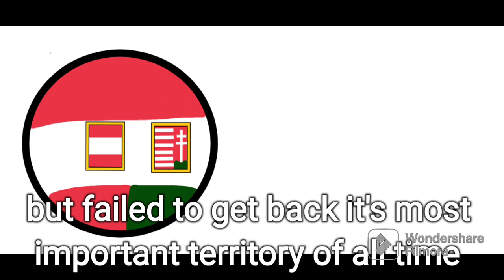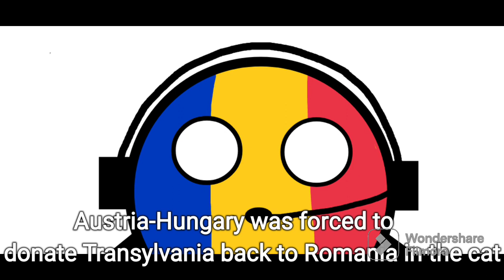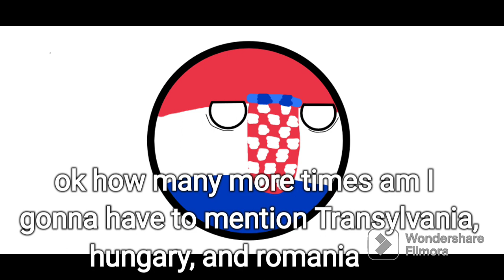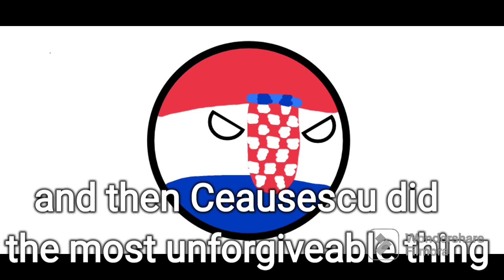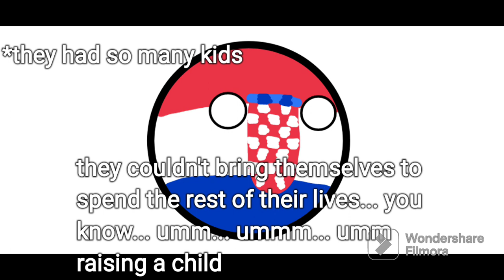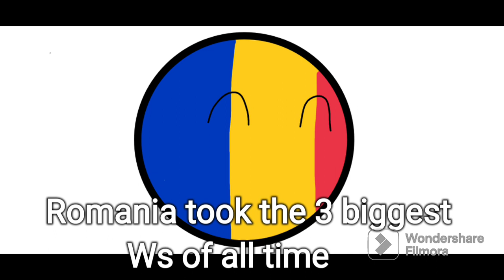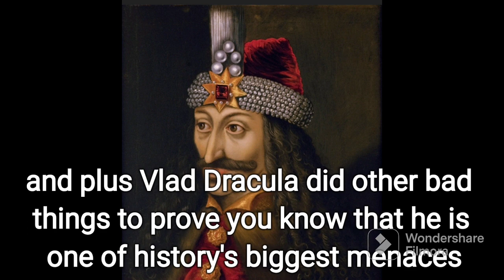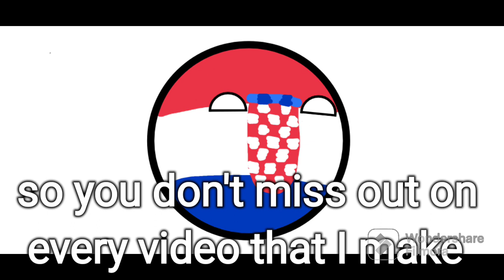History of Romania 1900-2023